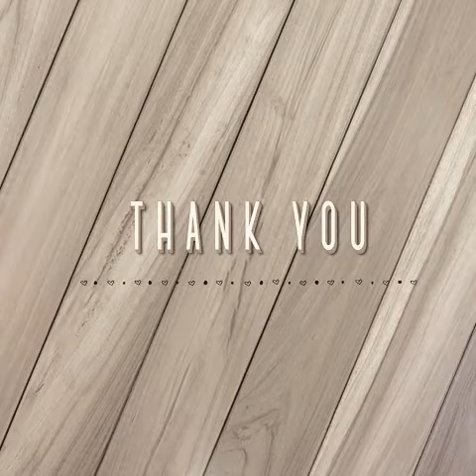Kilas Mata Hati Smansa85/2018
Created  by # sp 20/10/2018